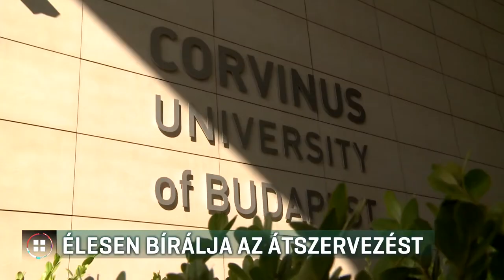Pálinkás József élesen bírálja az MTA átszervezését 2018-11-05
Élesen bírálta a Magyar Tudományos Akadémia átszervezését, és Palkovics László minisztert Pálinkás József. Az akadémikus szerint harcolni kell az MTA önállóságáért - erről a Magyarul Balóval hétfő esti adásában beszél. Az Innovációs Hivatal egykori elnöke azt is elmondta, nyíltan jelezte a miniszterelnöknek, hogy nem akar együtt dolgozni Palkovics Lászlóval.